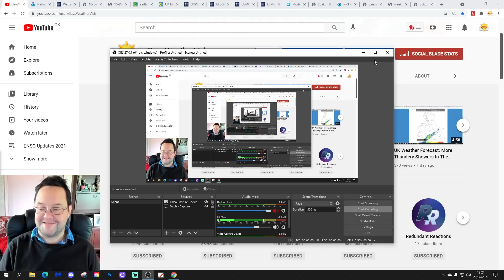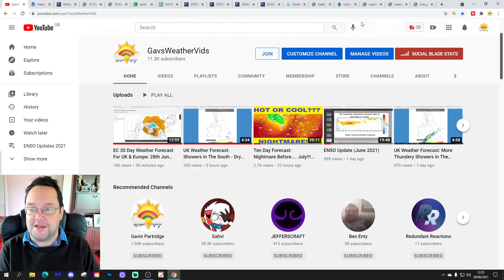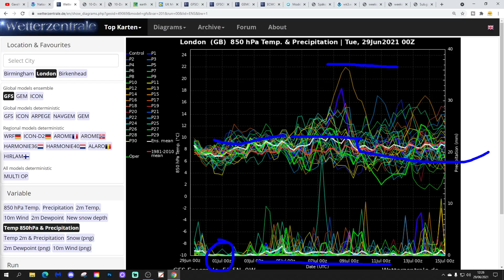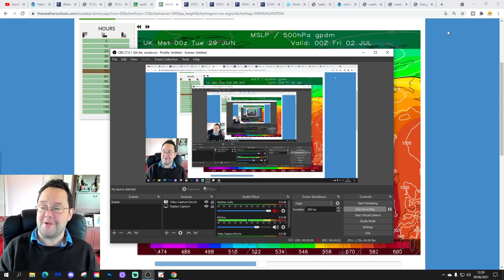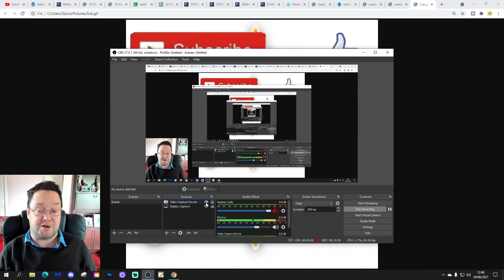Ten Day Forecast: GFS Swings Cooler... ECM Swings Hotter!!! (Crazy Model Output Goes On)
Model uncertainty for the first week of July goes on today as the GFS swings cooler and more unsettled for next week the ECM decides to swing hotter and drier... Will we ever get cross model agreement???

What the hell's going on?

💡  Video Credits: 💡

💡  GWV Links: 💡